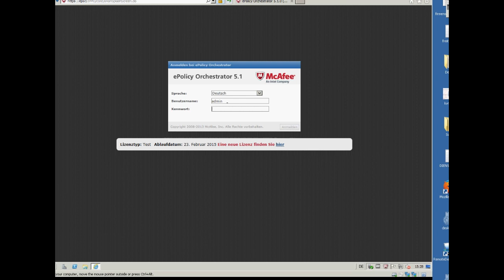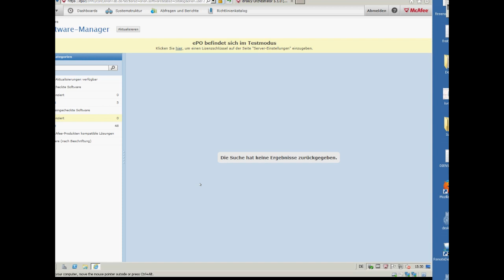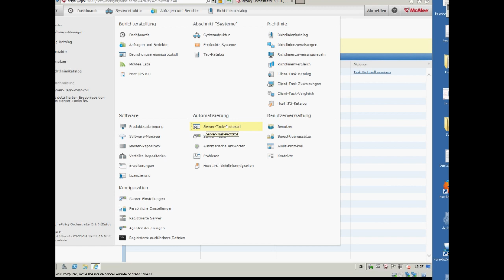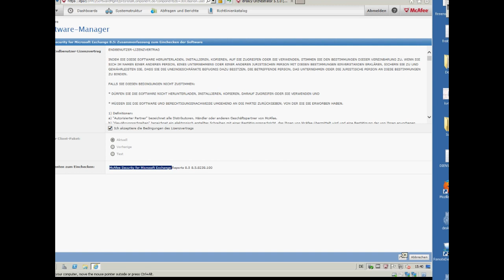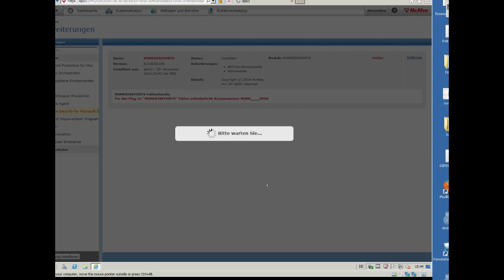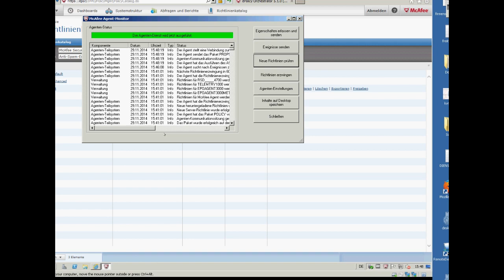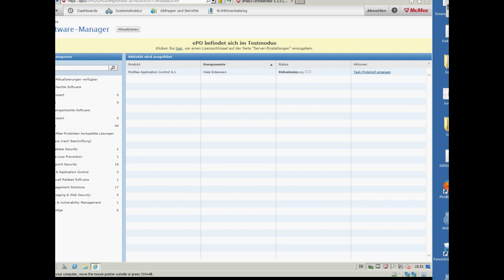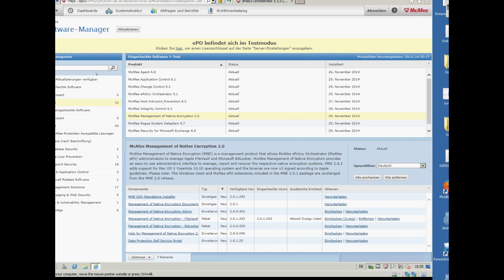McAfee ePolicy Orchestrator (ePO) Pakete und Software einchecken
McAfee EPO erlaubt die Verwaltung von McAfee Sicherheitsprodukten.

In diesem kurzen Video wird der Software Manager und das Master Repository verwendet, um neue Softwarepakete und Erweiterungen manuell, sowie automatisch einzuspielen.